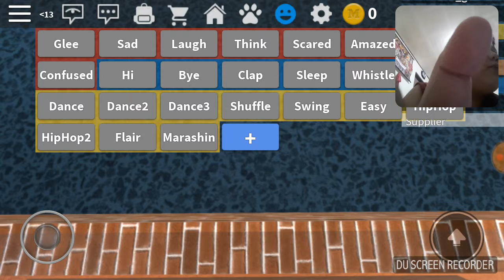Work at the pizza place